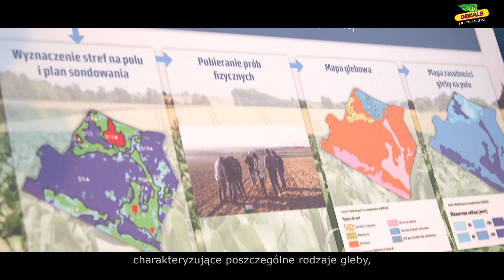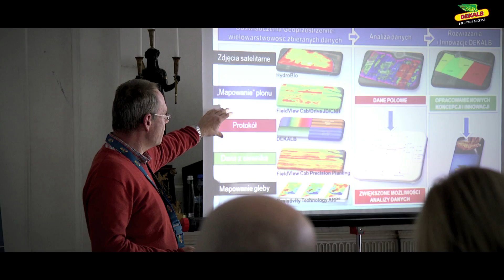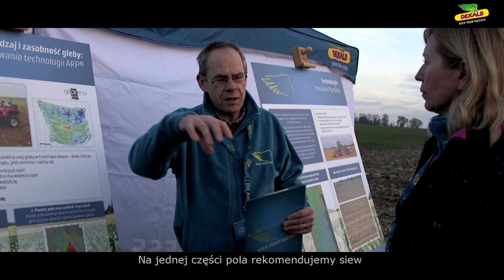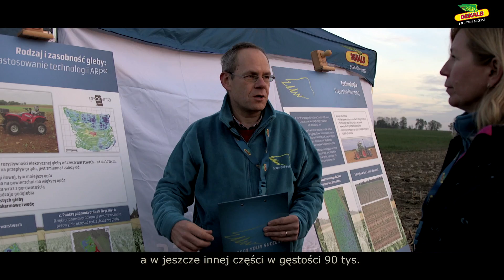Zbiory kukurydzy DEKALB 2016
"Techniczny Dzień Kukurydzy 2016", Walewice, 13 październik 2016.

Rozmowa z Dirkiem Hyndrikx, Dyrektorem Działu Rozwoju Produktów DEKALB, Europa Północna.

Dirk Hyndrikx opowiada o nowym sposobie testowania odmian kukurydzy DEKALB.
Wybór właściwej odmiany oraz właściwie dobrana technologia produkcji to podstawowe element, za pomocą których możemy wpłynąć na wysokość i jakość plonów kukurydzy.

W roku 2016 rozpoczęliśmy testowanie naszych  odmian w DTC. DEKALB Technology Center (DTC), czyli Centrum Technologiczne DEKALB, jest platformą stworzoną przez firmę Monsanto do testowania innowacyjnych rozwiązań technologicznych w uprawach rolniczych.

W naszych doświadczeniach badany jest wpływ różnych elementów agrotechniki na odmiany. Są to między innymi: efektywność nawożenia, reakcja na zróżnicowane zagęszczenie roślin, różne terminy, głębokości i prędkości siewu, wpływ różnych systemów nawadniania, stosowanie biostymulatorów, itp. Kompleksowość generowanych danych wynika z wielowarstwowej struktury Centrów Technologicznych DEKALB, łączącej w jedną całość następujące elementy:

•Mapowanie gleby
•Siew precyzyjny
•Zdjęcia satelitarne
•Mapowanie plonu

Połączenie wszystkich elementów składowych modelu geo-przestrzennego i wielowarstwowa analiza zebranych danych polega na „nałożeniu” na siebie mapy plonu, mapy gleby oraz zdjęć satelitarnych i określeniu interakcji pomiędzy badanymi czynnikami oraz ich wpływu na testowane odmiany. Pozwala to nie tylko precyzyjnie określić jaki poziom nawożenia lub jaka obsada umożliwi uzyskanie najwyższych plonów kukurydzy, ale również umożliwia indywidualne dostosowanie tych rekomendacji do konkretnego rodzaju gleby. Z punktu widzenia rolnika oznacza to, iż rekomendacje agrotechniczne dla odmian kukurydzy i rzepaku ozimego marki DEKALB będą jeszcze dokładniejsze i bardziej kompleksowe, co w rezultacie przyczyni się do poprawy bezpieczeństwa uprawy, stabilności i wysokości uzyskiwanych plonów.